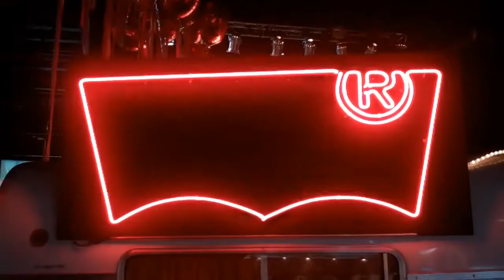BAFWEEK 2011 10 Y 11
Un breve resumen de lo que pasó el miércoles 10 y el jueves 11 en el BAF WEEK.